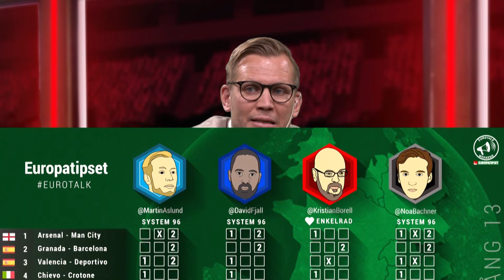Eurotalk Weekend: "Matchernas match"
På söndag smäller det, matchernas match ska spelas! Den förlorade sonen Gonzalo Higuain återvänder till Neapel med sitt Juventus. Denna match samt Arsenal-Man City och Norrköping-Hammarby pratar panelen om i denna veckas program.

Medverkande: Gusten Dahlin, Martin Åslund & Kristian Borell